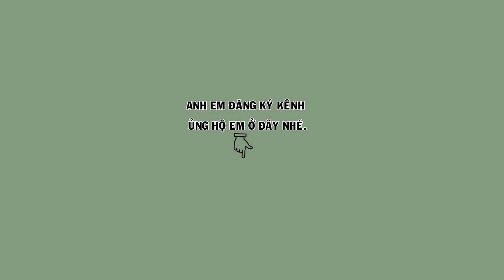Hm 3166 - Siêu mẫu chân rài như ngọc trinh, bóng bộ cực đẹp đấu xòe ( giá 5tr5 ) | Hoạt Họa Mi